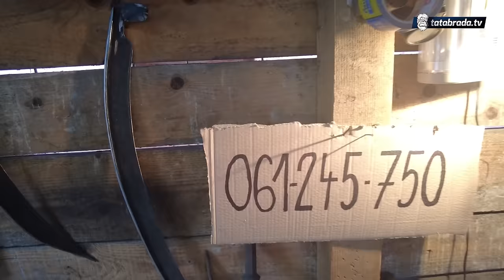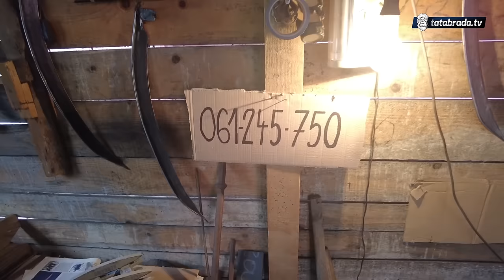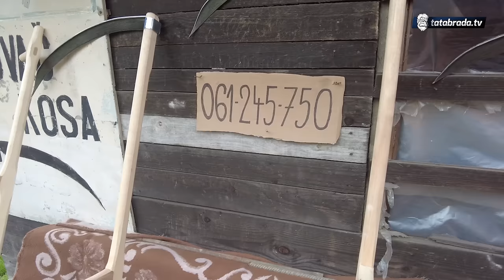Djed Salim: ''Samo ostani pošten i imat ćeš posla dok si živ!''